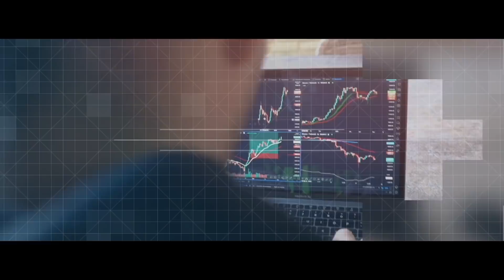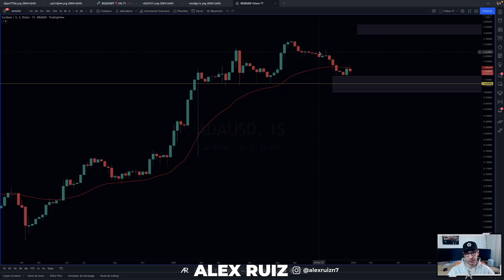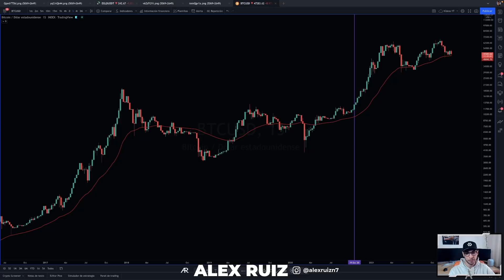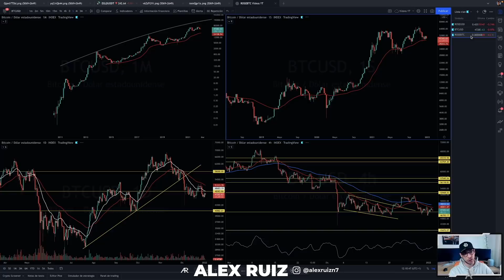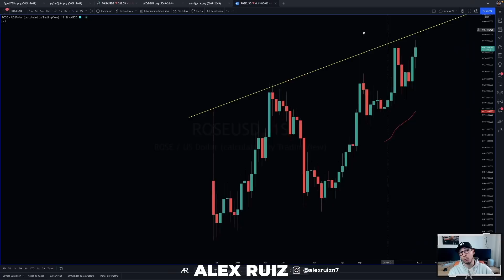🌹 Análisis ROSE Hoy - Rose Oasis Network - ROSE Criptomoneda (Análisis Técnico ROSE HOY) 🌹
Predicción Realista del precio de ROSE por un Analista Profesional. Análisis Técnico de ROSE teniendo en cuenta la situación Actual del mercado de las criptomonedas. Predicción de ROSE. ¿Es momento de Comprar ROSE? ¿Es momento de Vender ROSE? Entérate de todas las Noticias de ROSE 🌹

TIMEFRAMES
00:00 Intro
02:50 Backtesting Resistencia
05:58 Conclusión
07:55 Situación Actual
10:15 ROSE/BTC
12:35 Resumen
13:45 Adiós